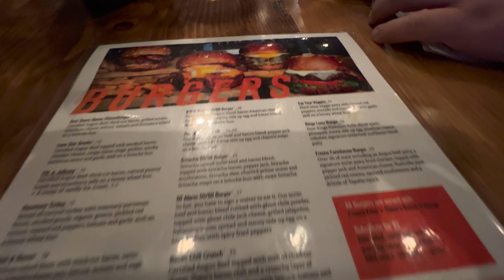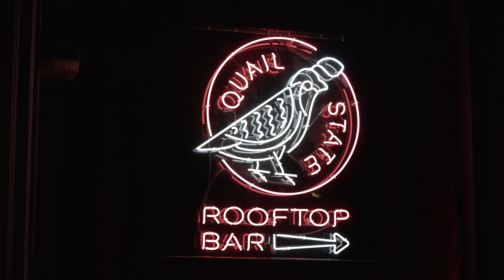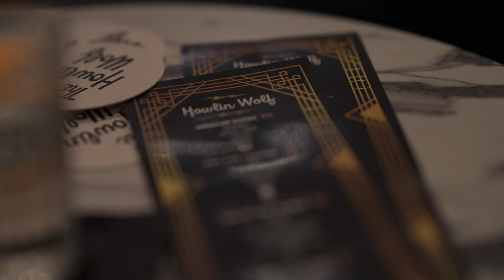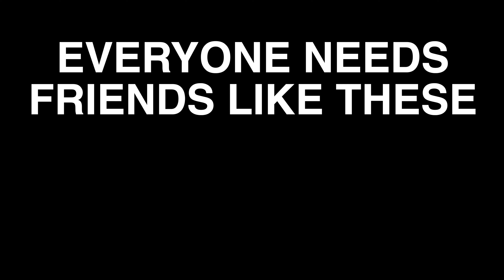Hanging With My Groomsbuddies